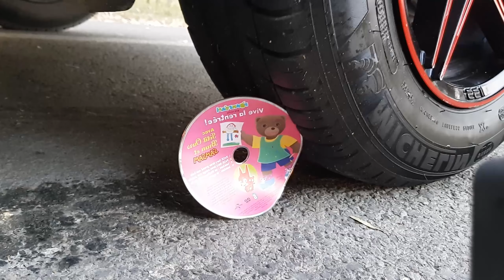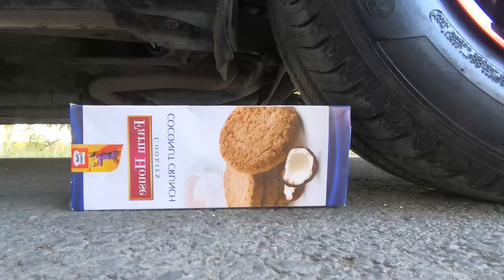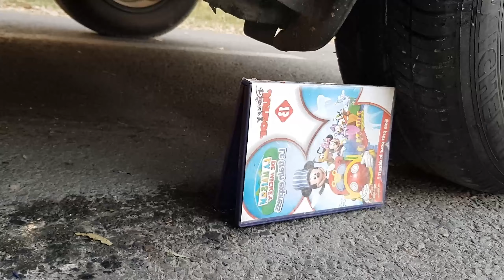Crushing Crunchy & Soft Things by Car! EXPERIMENT colorful balloons vs coca cola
Warning! Don't try at yourself: Crushing Crunchy & Soft Things by Car!   EXPERIMENT  colorful balloons vs coca cola .